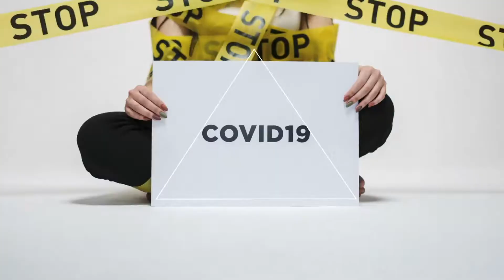Public service message from Errol, KMP Media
KMP Media - COVID-19 awareness campaign